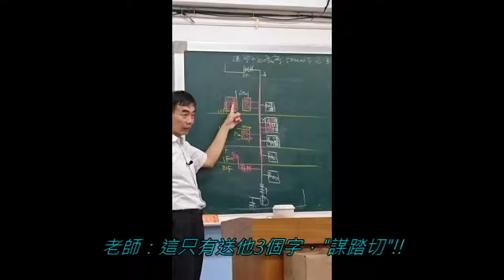退輔會職業訓練中心105年下 消安全設備管理班 生活學習剪影